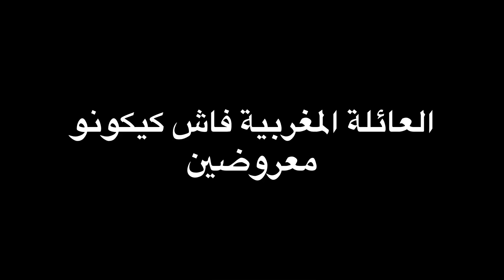العائلة المغربية معروضين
جاوبوني شكون فحالنا هاكا دايما منوضينها فين ما مشينا ههه